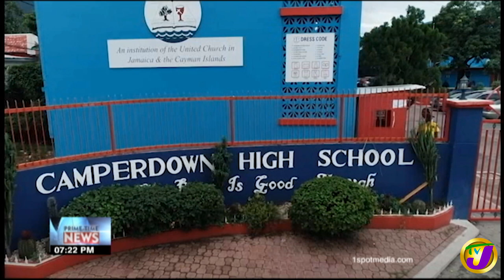PNP Chairman Defends Phillip Paulwell - July 1 2020